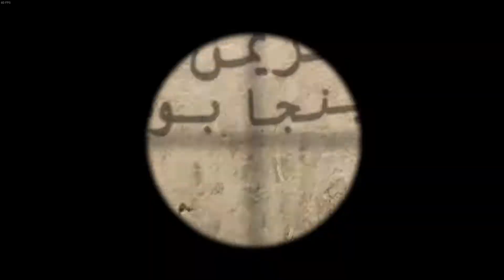CS:GO Montage - Farewell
Got another montage for ya! Paying a little homage to the old Dust 2 with an Inferno Clutch Ace mixed in.